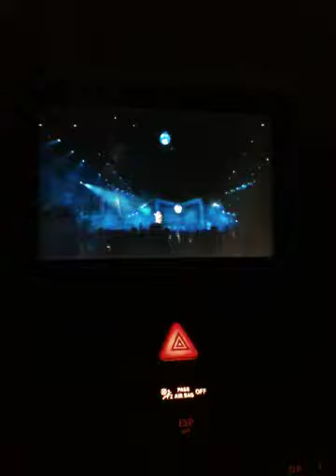iPhone 3GS Low Light Video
Low light video taken of concert playing in my Mercedes C Class.